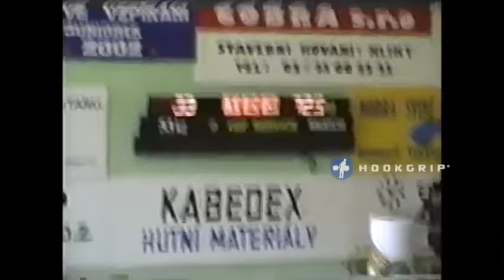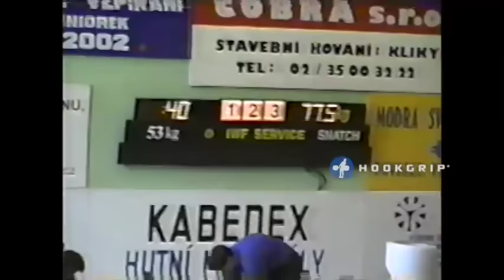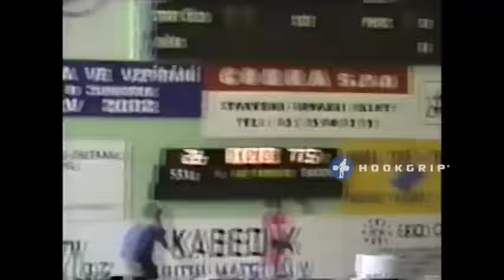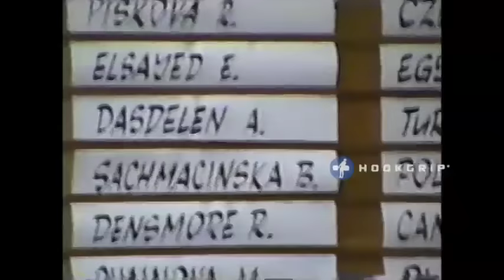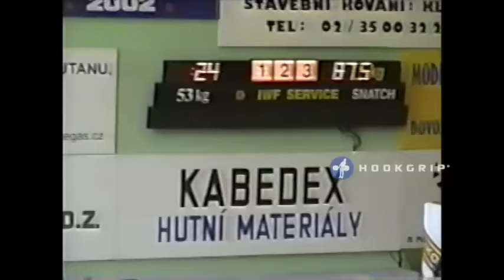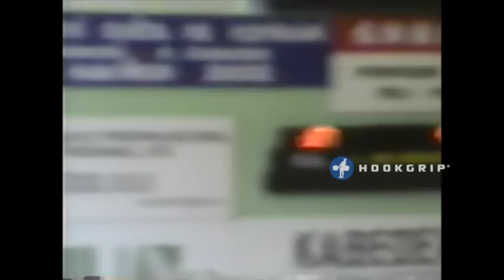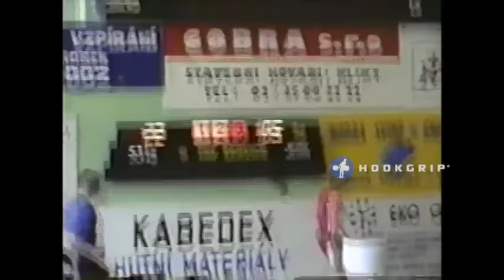2002 Junior Worlds - 53kg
This video was shot and contributed by USA team member Jeff Wittmer, check him out on instagram